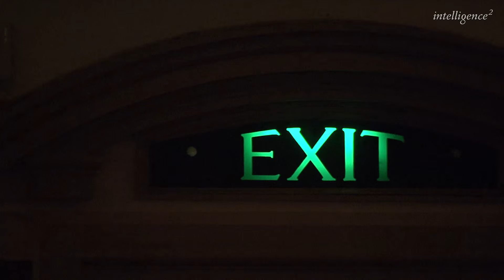The Great Intelligence Squared Brexit Debate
Filmed at Central Hall Westminster on 23rd May 2016.

How do we decide? The in-out referendum on the UK’s membership of the European Union on June 23 is a once-in-a-generation vote. For some of us it’s a matter of gut political instinct: we are natural inners or outers. But for many, coming to an informed decision on how to vote is a challenge, given the swirl of claims and counterclaims being made by pro-EU campaigners on one side, and Brexit supporters on the other. Every day there’s a fresh round of media stories, with ‘Project Fear’ warning us of the dire effect Brexit would have on everything, from jobs to farming and the NHS, followed by a slew of denials by the out campaign along with their own scare stories, such as the horrific crimes committed by EU citizens living in Britain under the freedom of movement right. Just give us the facts, people cry.

How would Brexit affect trade, for example? Is it true that Britain would be in limbo for ten years while our existing deals with other countries are renegotiated, or would we move swiftly to a new trading relationship with the outside world? And what about security? Does being part of the EU keep us safer, since it gives us access to other members’ databases on suspected terrorists? Or would Brexit lead to security gains, because Britain’s borders could be strengthened and extremists more easily deported?

In this major debate, we hosted former deputy prime minister Nick Clegg, who has long supported further European integration. Against him was Gisela Stuart, the Labour MP and chair of Vote Leave. No ‘little Englander’, she argued that Brexit is the progressive choice. But this was a debate with a difference. As well as our two main advocates, there were three special experts – who shared the findings of their research on the economy, law and immigration. In addition, there was a professional fact checker from Full Fact, an independent factchecking charity, who was on hand to resolve any disputed claim at the click of a button.